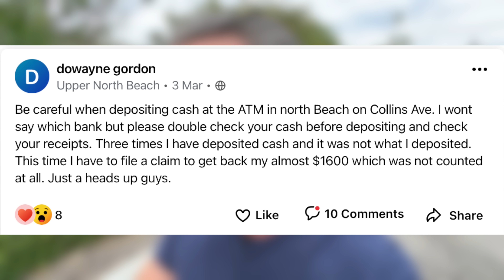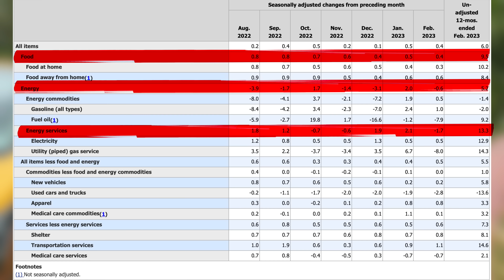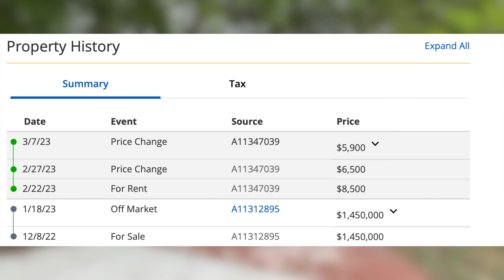Home Sellers Getting RIPPED OFF By Investors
The latest bank on the verge of financial failure is Credit Suisse.  Credit Suisse is so desperate for cash they are offering wealthy depositors upwards of $3 million or more a 6 1/2% interest rate to park their money with them.  Somethings not right...

Like My Sunglasses?
My Filming and Editing Equipment